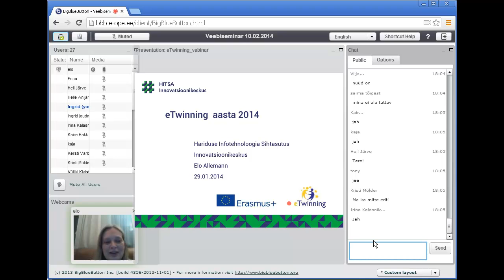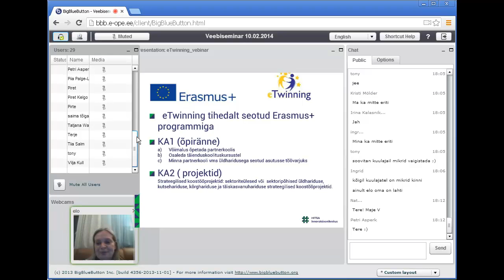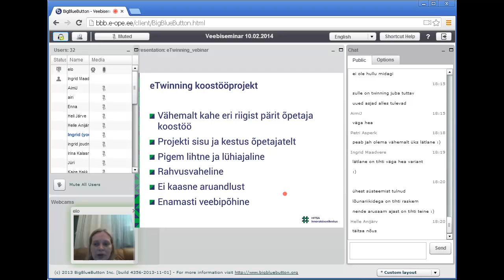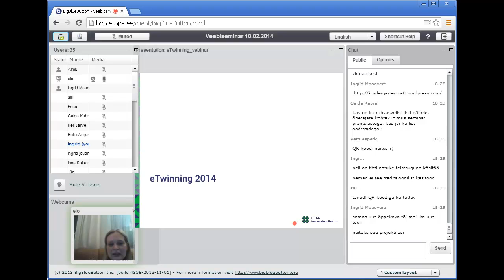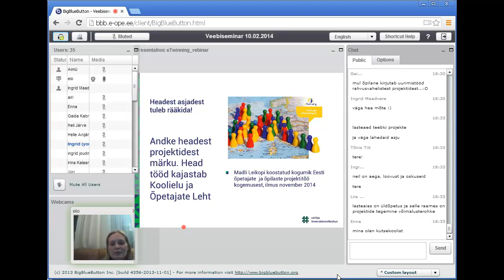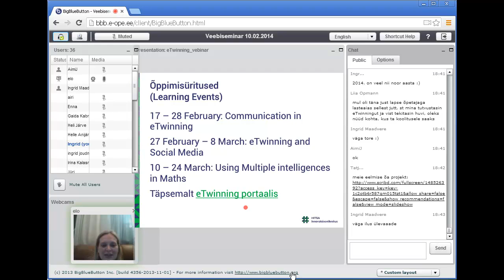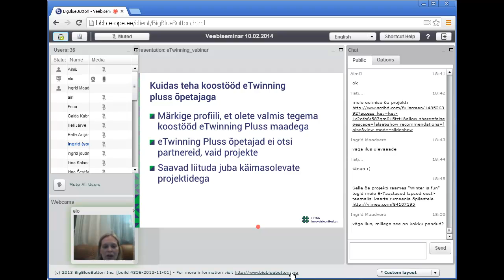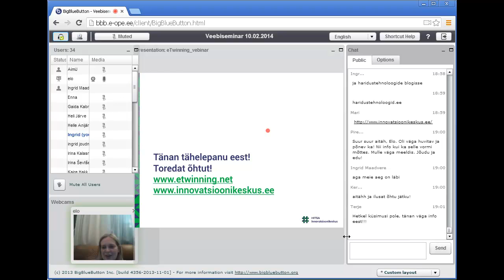Veebiseminar: eTwinning 2014 (10.02.2014)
Veebiseminari viis läbi Elo Allemann.